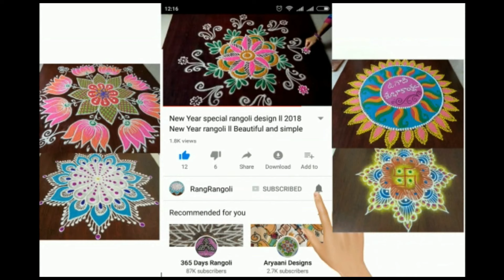Easy Daily Rangoli🌺3x3 dots Krishna Janmashtami Kolam🌺Small Muggulu🌺RangRangoli Krishnaveni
@RangRangoli1  Easy Daily Rangoli🌺3x3 dots Krishna Janmashtami Kolam🌺Small Muggulu🌺RangRangoli Krishnaveni
Channel

My RangRangoli Channel Contains :

Sankranthi muggulu
Dhanurmasam muggulu
Pongal kolams
Padi kolam
Pulli kolangal
Melikala muggulu
Geethala muggulu
Diwali rangoli
Vinayaka chavithi muggulu
Krishnashtami muggulu
Sivarathri Muggulu
Dussehra Muggulu
Ugadi muggulu
Karthika masam Muggulu
Ratham Muggulu
Friday Kolam
Daily Rangoli
Beginners Rangoli